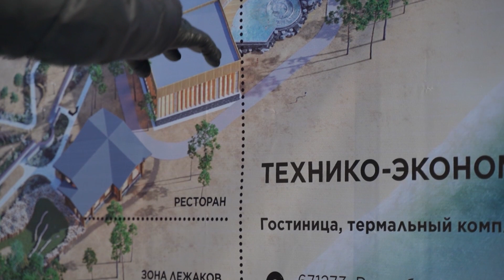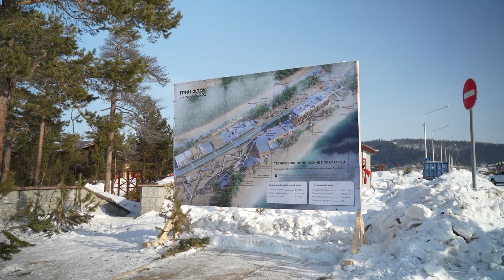Туркомплексы, зимний Байкал и хивусы. Министр экономразвития России побывал в Турке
Накануне Бурятию посетил министр экономического развития России Максим Решетников. Вместе с Алексеем Цыденовым они побывали в нескольких местах с туристическими и промышленными возможностями. Одной из таких точек стала «Байкальская гавань» в Турке. Там делегация не только встретилась с инвесторами и осмотрела строящийся комплекс, но и насладилась красотами Байкала. Алина Котова подробнее.